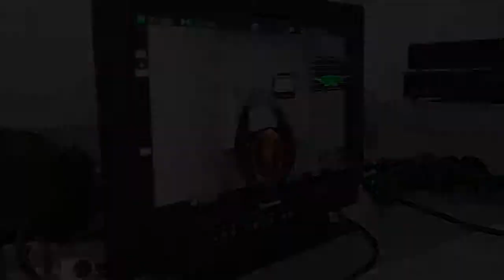Symrise: Making Of ...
So entsteht ein Video